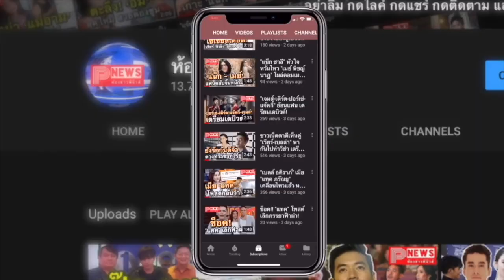ห้องข่าวพีนิวส์ | ซัดกันนัว!! "วิน เมธวิน" มีแฟนหรือไม่ ใครๆ ก็อยากรู้